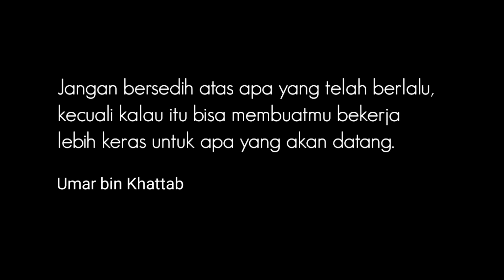kata bijak penyejuk hati || Jangan bersedih atas apa yang telah berlalu, kecuali kalau itu bisa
Jangan bersedih atas apa yang telah berlalu, kecuali kalau itu bisa membuatmu bekerja lebih keras untuk apa yang akan datang.kata mutiara Islami tentang kehidupan dari Umar bin Khattab#katakatabijak